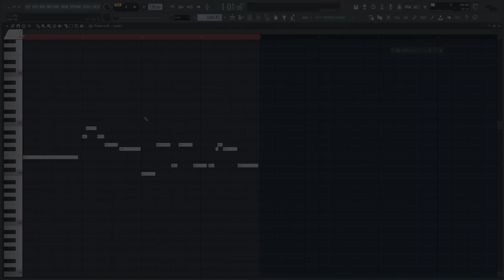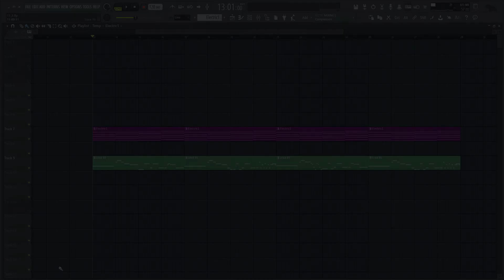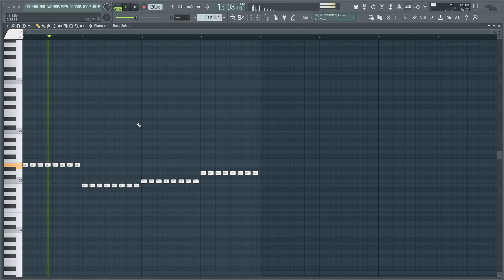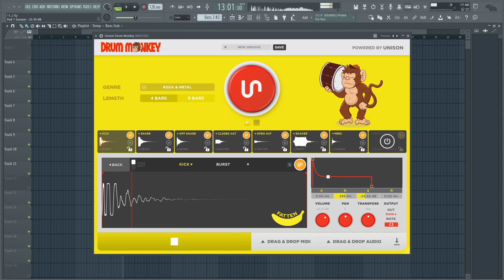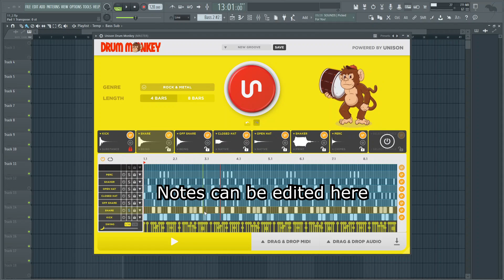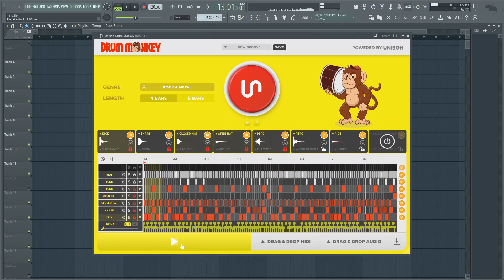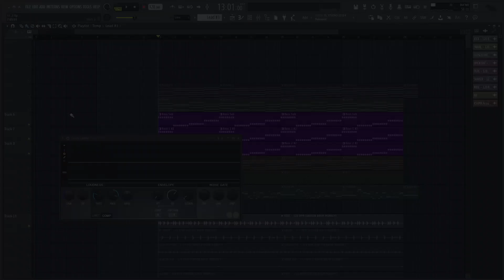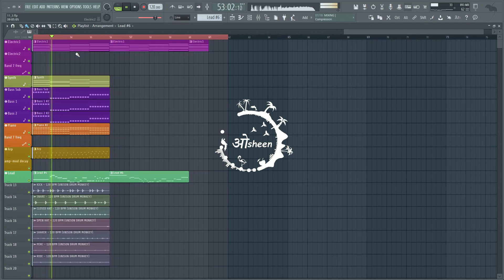HOW TO MAKE A ROCK TRACK WITH DRUM MONKEY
FREE FLP AT 1000 LIKES

Since you are reading this, you obviously wanted to know more. Also, comment “descriptionSquad” and let people wonder why you wrote that.

MADE ON FL STUDIO 20, RECORDED IN BANDICAM